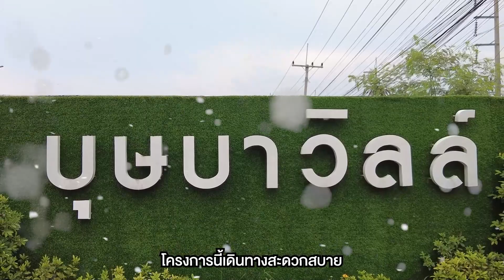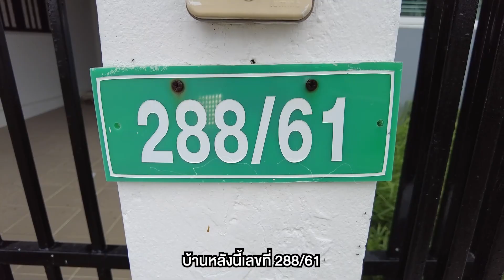EP.452 รีวิวทาวน์เฮ้าส์ บุษบาวิลล์ ศรีราชา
" รีวิวทาวน์เฮ้าส์ บุษบาวิลล์ ศรีราชา "
🏠 CIMB 0561

📎 ที่อยู่ : 288/61 บ่อวิน ศรีราชา ชลบุรี
🔓 สิ่งอำนวยความสะดวก : เจ้าหน้าที่รักษาความปลอดภัยตลอด 24 ชั่วโมง และมีพื้นที่ส่วนกลางสวนสาธารณะ
🚗 สถานที่สำคัญใกล้เคียง : นิคมอุตสาหกรรมเครือสหพัฒน์ นิคมอุตสาหกรรมอมตะซิตี้ระยอง เทสโก้โลตัส โรบินสันไลฟ์สไตล์ บ่อวิน รพ.ปิยเวชช์ บ่อวิน

• 4 Lighting Tapo Set
📅 เปิดจองตั้งแต่วันที่ 1- 30 เมษายน 66